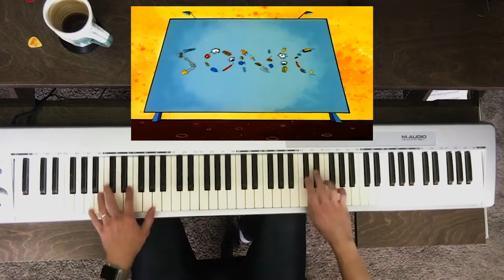Adventures of Sonic the Hedgehog Theme Song-- Piano Cover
This theme song samples “In the Hall of the Mountain King” by Edvard Grieg and “Flight of the Bumblebee” by Nikolai Rimsky-Korsakov. Therefore, playing this song makes me very classy.